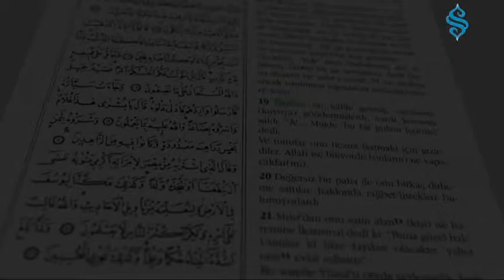Karınca Kıssası-2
Semerkand Tv - Kıssalar Diyor ki